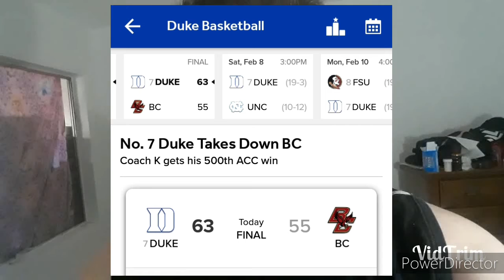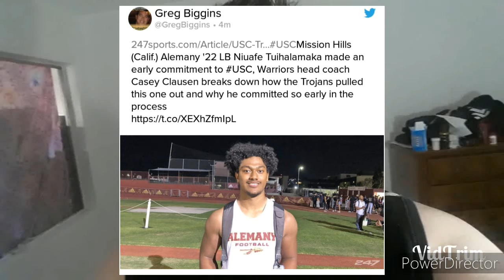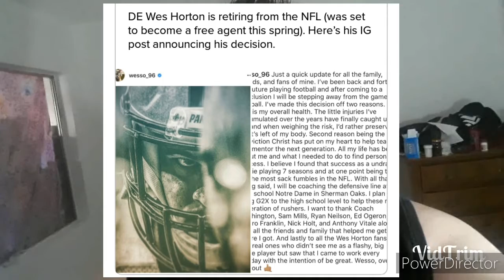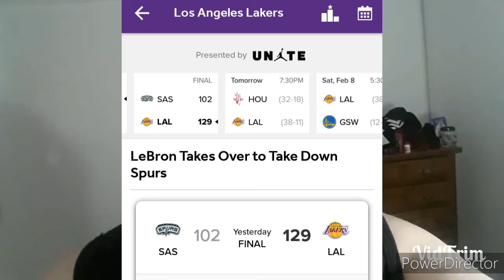Lakers Beat Spurs! Duke Beats BC! Ex Dukies Winslow & Jabari Get Traded!